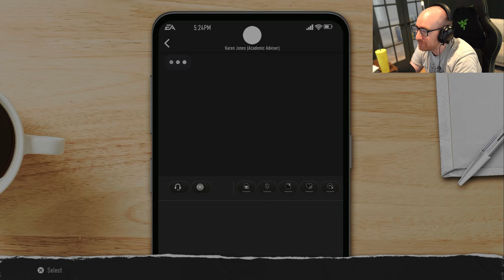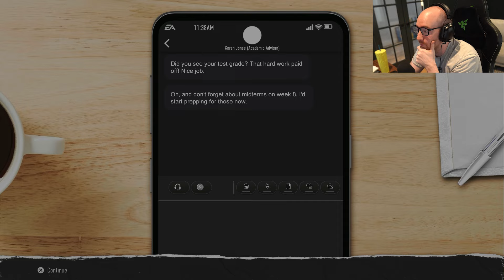THIS WOULD NEVER HAPPEN IN REAL LIFE | College Football 25